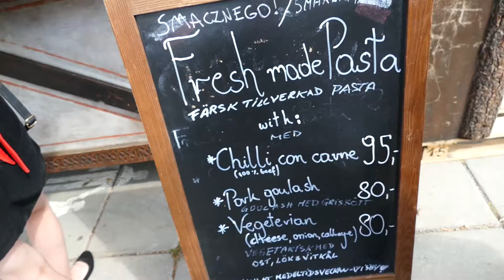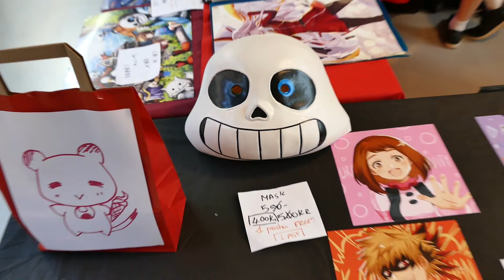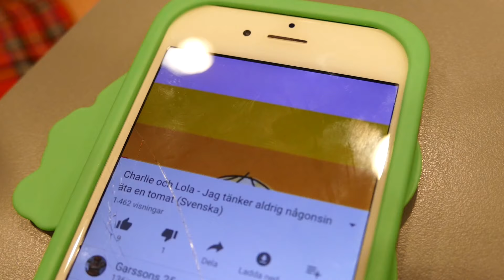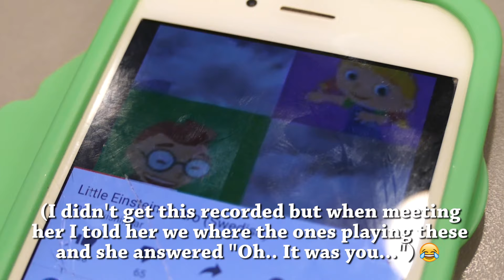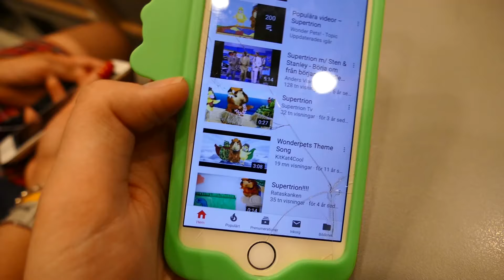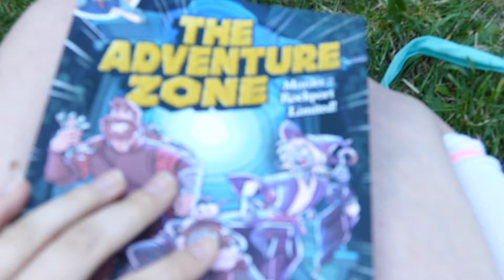Performance day, NCC and more of Matilda! NärCon 2019 VLOG 3/3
EDIT: The forest spirit performance (the music) at NCC got blocked in all countries!!! So now it’s muted. But she is singing to “Forever Ever Free” from one of the Equestria movies!!

Since the last vlog came out I have been at FOUR LARPS, and a few DnD sessions, birthdays, and stuff eheheh. This video was a bit harder to edit too because it was just SO much??? I could easy have made this video almost an hour long but I wanted to not make it too overwhelming :P
Next up is the cosplay montage video!

Follow me  ᕕ( ᐛ )ᕗ